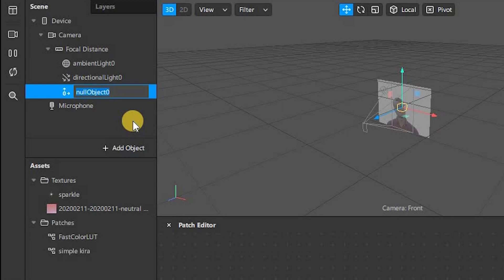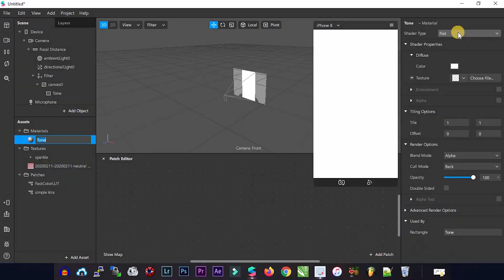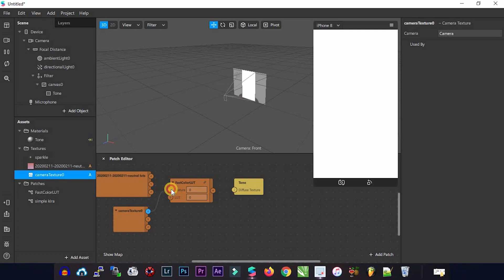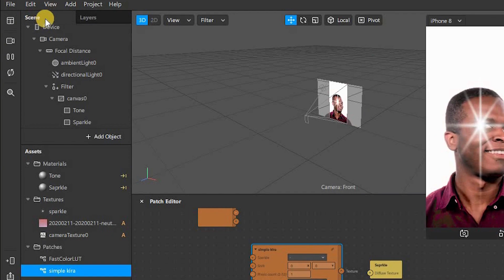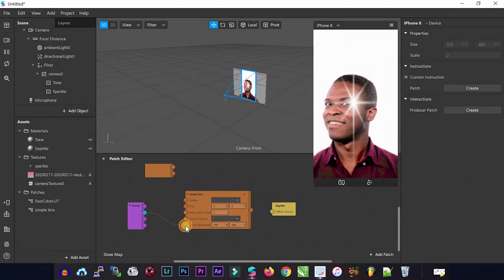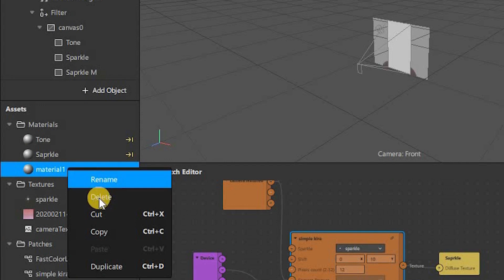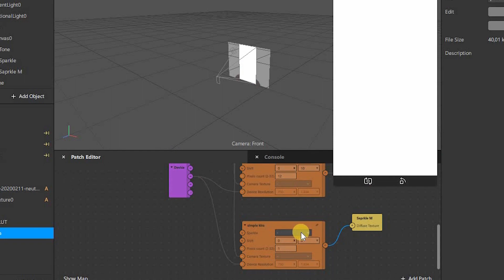How To Create Sparkle | Gliter Glow | Filter in Spark AR | Tutorial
How to create sparkle with tone in spark ar for filter instagram story ??
or create glitter glow effect for instagram story ?
Spark AR Studio
Spark AR hub
let's check this one guys !